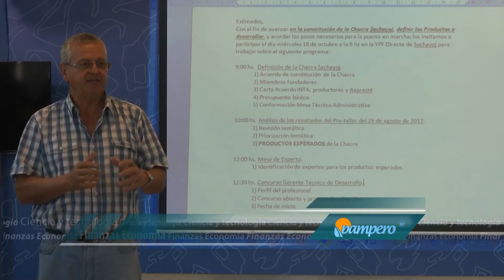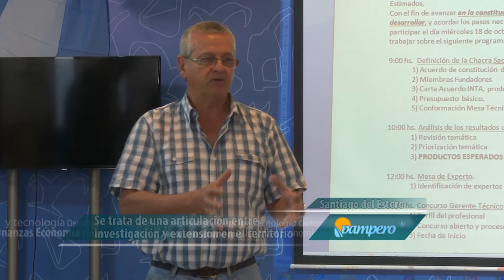Avanzan en la chacra Sachayoj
En la Experimental Quimilí se concretó un trabajo con el fin de avanzar en la constitución de la Chacra Sachayoj, acontecimiento posible mediante el convenio entre INTA y Aapresid y la articulación con productores y firmas comerciales presentes en la región.